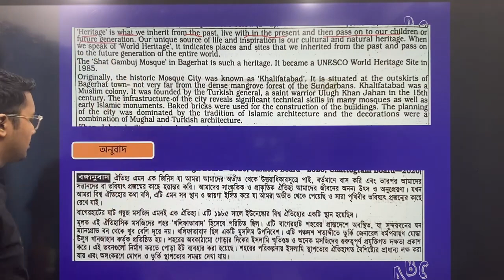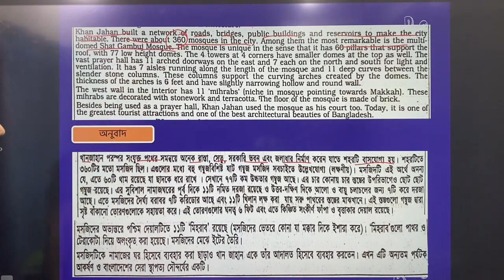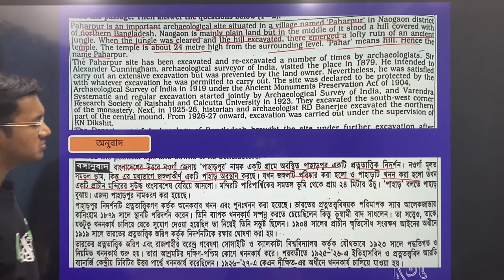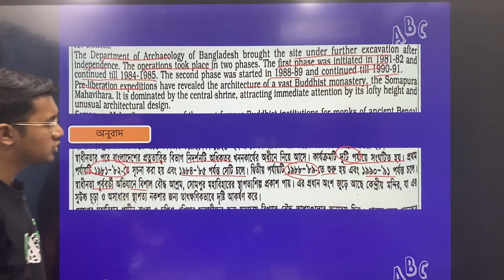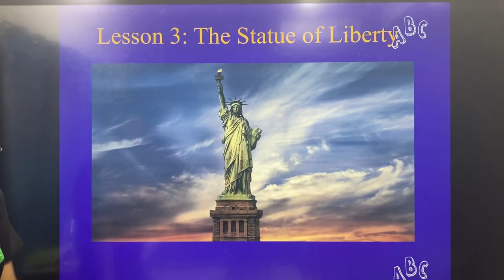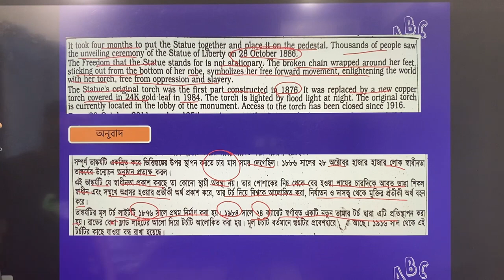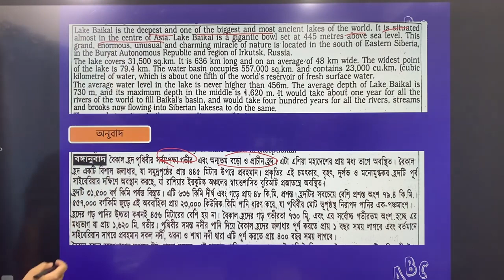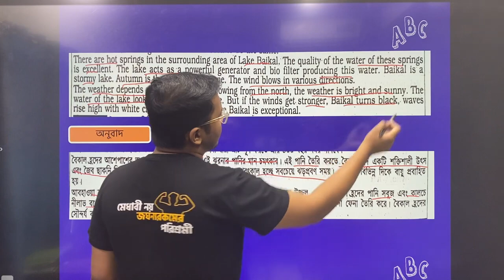SSC English | Unit 8 | World Heritage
1. SSC 24 Batch তোমাদের SSC থেকে College Admission পর্যন্ত সবকিছু পেয়ে যাবা এখানে

2. SSC 25 Batch তোমাদের SSC থেকে College Admission পর্যন্ত সবকিছু পেয়ে যাবা এখানে

3. যেকোনো দরকারে মেসেজ করো আমাদের ফেইসবুক পেইজে।